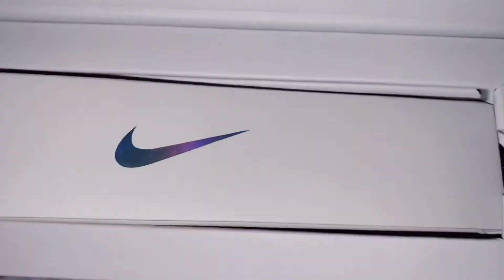Nike Adapt BB 2.0